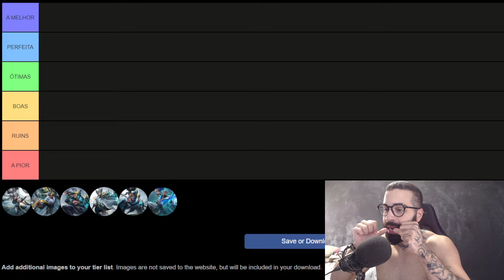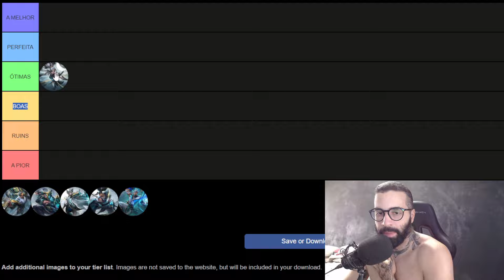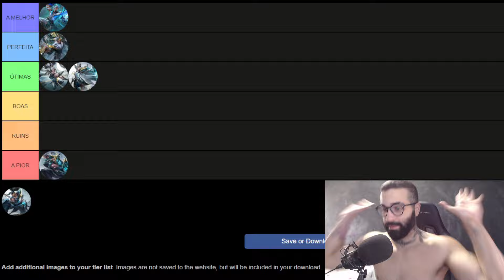TIERLIST SKINS CALIGRAFIA - WILD RIFT (MUITA COISA BOA)